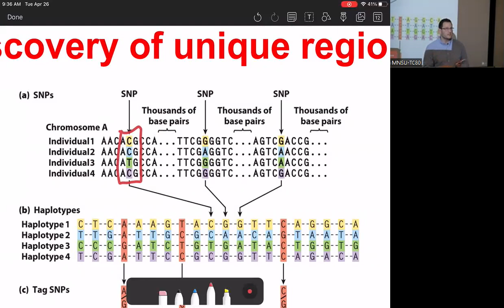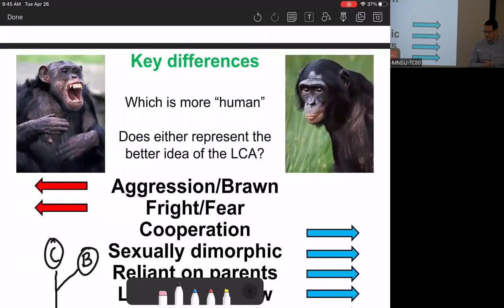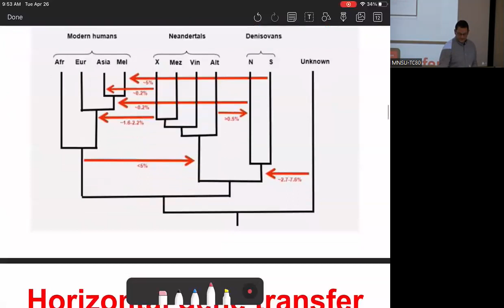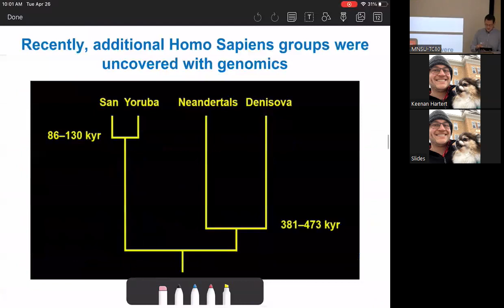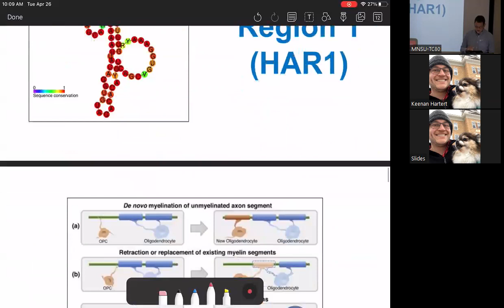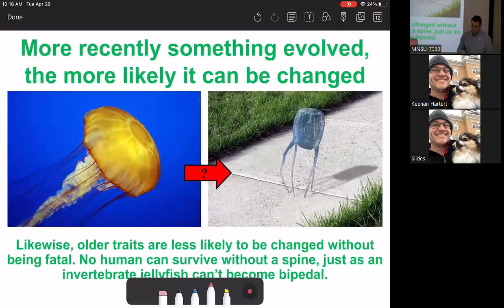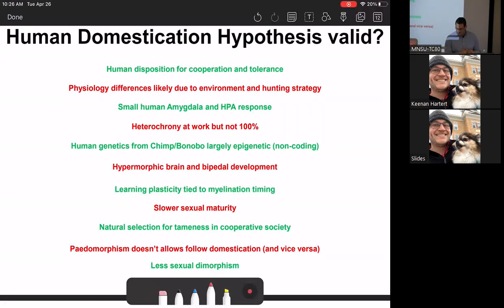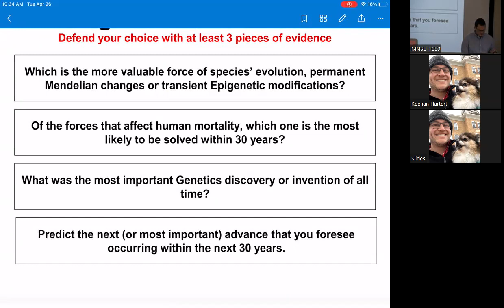Genetics Lecture 29 - Pop Genetics, Genomics II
MNSU Spring 2022